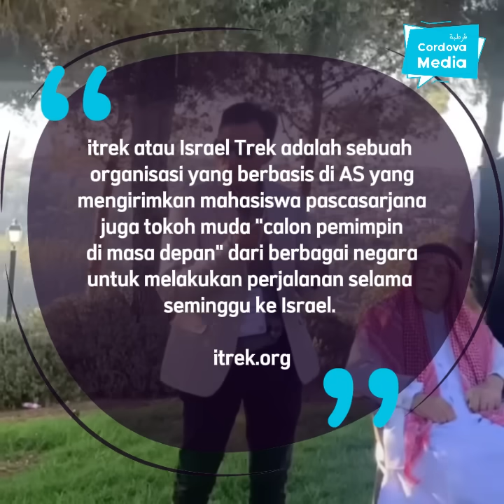Terungkap di Pidato Tokoh Muda NU ini Siapa yang Membayar Trip Mereka Menemui Presiden Israel